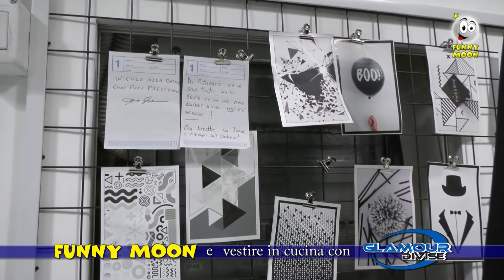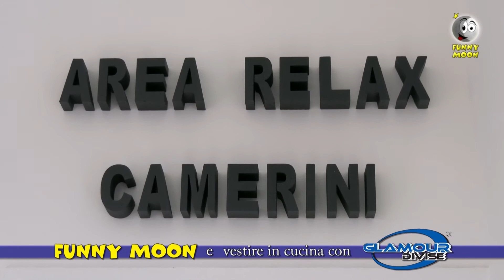Funny Moon & glamour Chef seconda parte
la seconda parte di glamour chef e i suoi ospiti